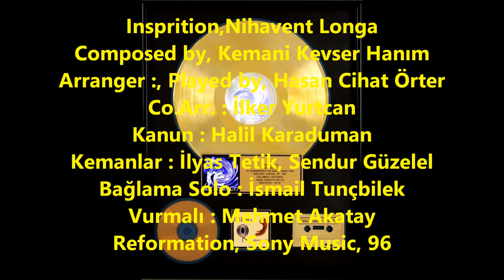Hasan Cihat Örter - INSPRİTİON (Nihavent Longa) - Reformation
İnsprition - Nihavent Longa
Hasan Cihat Örter - Reformation Album
Composed by, Kemâni Kevser Hanım (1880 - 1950)
Arranger and Played by, Hasan Cihat Örter
Co Arr. : İlker Yurtcan
Kemanlar: İlyas Tetik, Sendur Güzelel, Hasan Cihat Örter
Kanun : Halil Karaduman
Bağlama Solo : İsmail Tunçbilek
Vurmalılar : Mehmet Akatay
Producer : Mehmet Horoz
Sony Music Türk : Melih Ayraçman
Sony Music, 1996
Tonmaister, Mix : Sıtkı Acim, Std. Arı/Mecidiyeköy